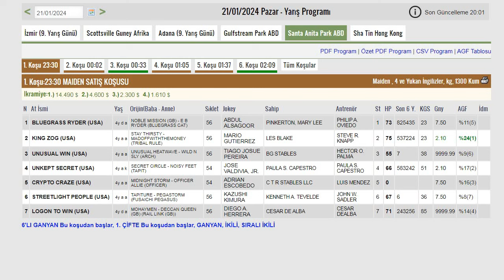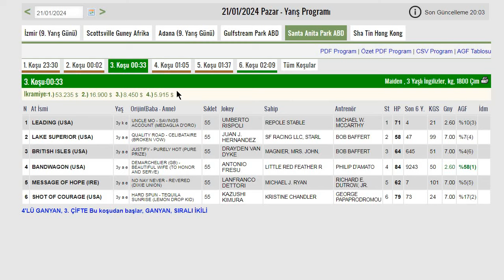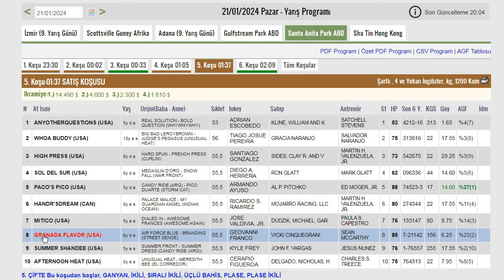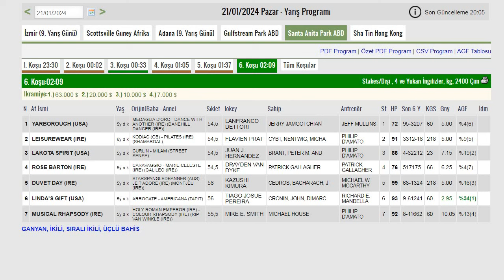AMERİKA SANTA ANİTA PARK ALTILI GANYAN TAHMİNİ 21 OCAK 2024